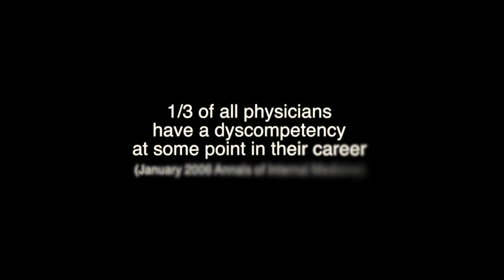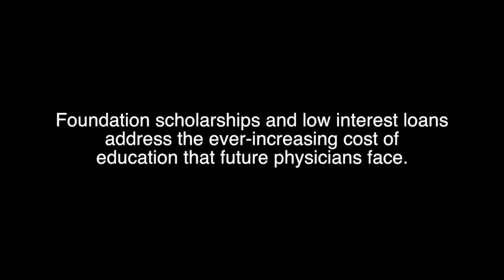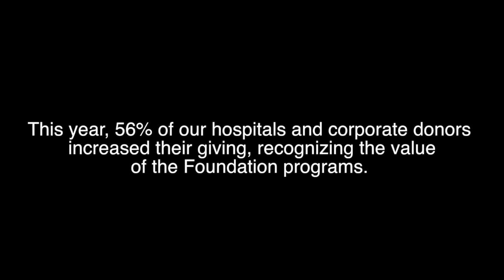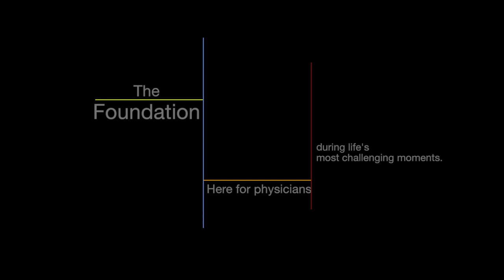The Foundation of the PAMED Society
This video is about the Foundation of the Pennsylvania Medical Society.